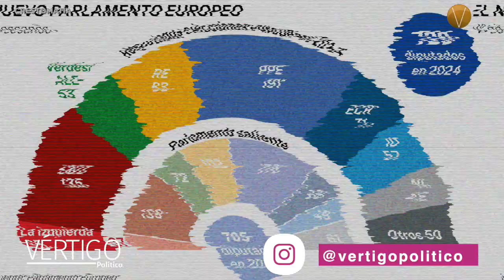NOTICIAS 11 DE JUNIO 2024